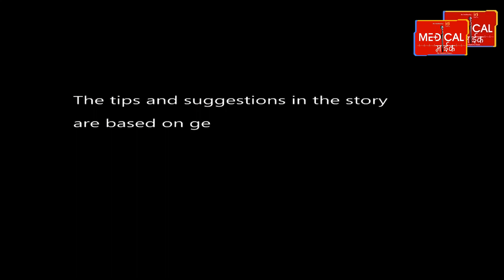Fever की वजह से बिगड़ गया है मुंह का स्वाद, ये उपाय लौटाएंगे आपका टेस्ट।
बुखार की वजह से बिगड़ गया है मुंह का स्वाद, ये उपाय लौटाएंगे आपका टेस्ट। बुखार के बाद अक्सर लोगों के मुंह का स्वाद खराब हो जाता है। ऐसे में आप कुछ भी खाते हैं तो उसका स्वाद पता नहीं लगता। इस परेशानी से छुटकारा पाने के लिए हम आपको कुछ टिप्स बताने जा रहे हैं। हम सभी ने कभी न कभी मुंह में खराब स्वाद का अनुभव किया है। इसकी कई वजह हो सकती है, जैसे खराब डेंटल हाइजीन या फिर मुंह में कोई इंफेक्शन हो जाना। इसके अलावा मुंह का स्वाद बिगड़ने के सबसे आम कारणों में से एक बीमारी है। मुंह के बिगड़े हुए स्वाद को कैसे ठीक करें? नींबू का रस।